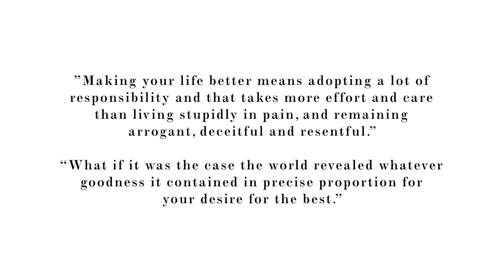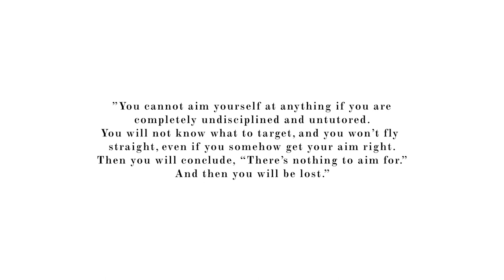THE ANSWER TO A BETTER LIFE | 12 RULES FOR LIFE - RULE 4 (JORDAN PETERSON)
Wishing for your life to be better is not enough to live a more fulfilled life. Purposeful disciplined action must be taken every day towards a high true purpose that aim's upwards towards good and hope (heavenward). Excerpt from 12 Rules for Life Book Summary - Rule 4